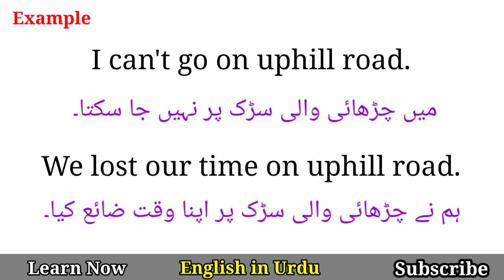Uphill Meaning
Uphill Meaning in Urdu Hindi